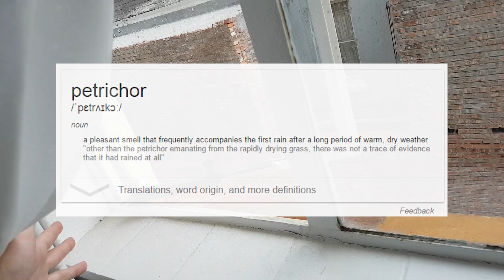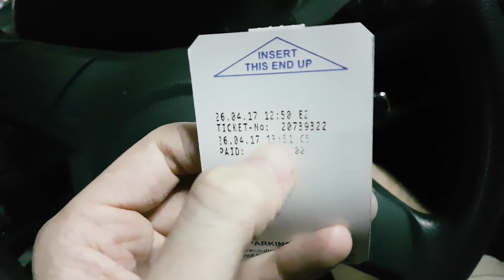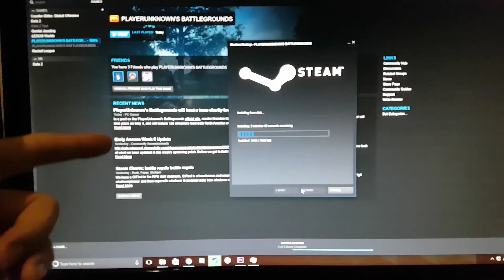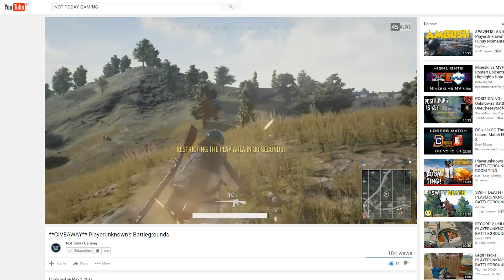INSANE THUNDER AND LIGHTNING IN CAPE TOWN!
HOWZIT GUUYS!!

xx

- Troszkę